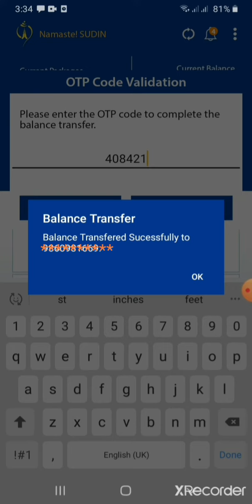How to transfer balance from Ntc to Ntc 100% working